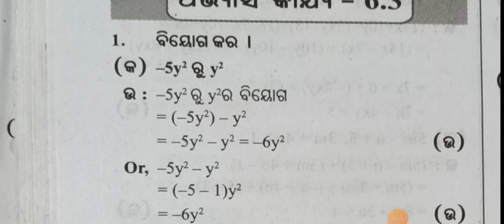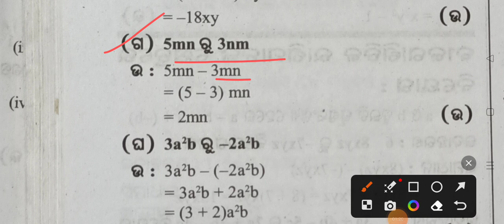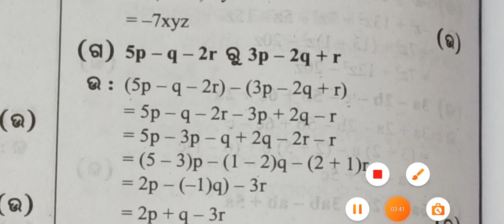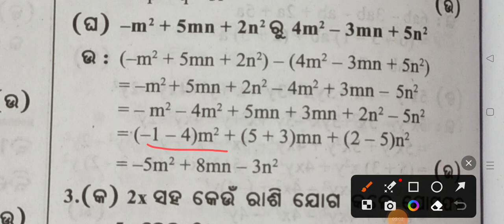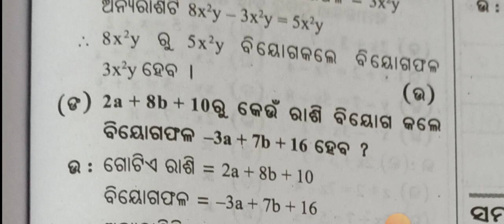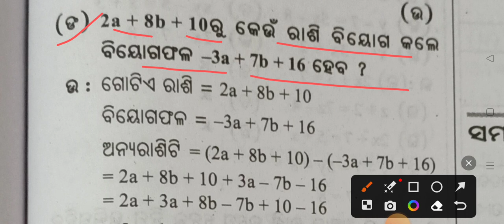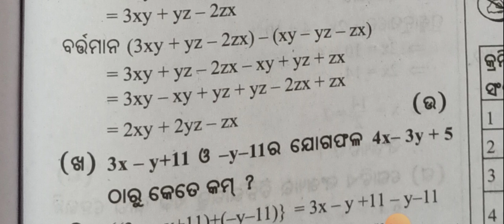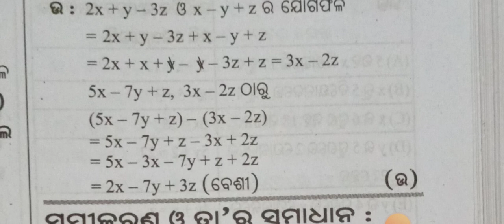Odia medium class 7 maths chapter 6 excercise -6.3 question answer